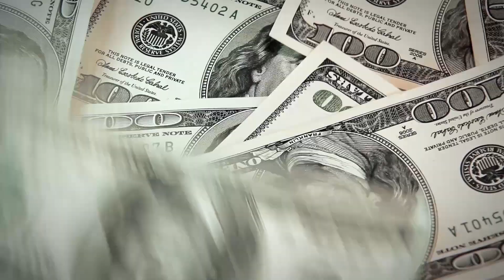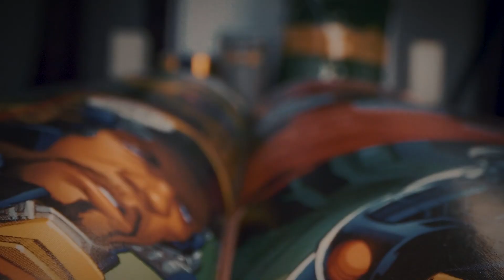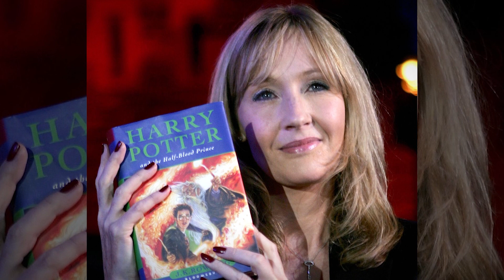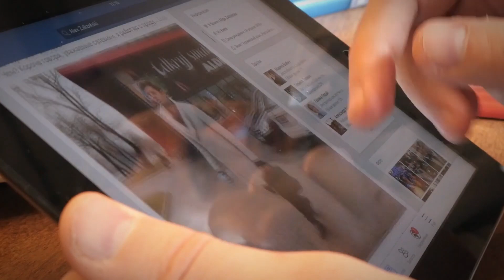20 Huge Stars Who Live Like Normal People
Throughout history, there have always been celebrities. Celebrities are the people that we admire who star in movies, and TV shows, and even play a part in politics. But of course, the realm of being a celebrity isn't just tied to those categories. There are plenty of other ways that people are celebrities today. From being on social media to playing sports. If you're famous then you're a celebrity today. Even though the definition of what being a celebrity is has changed, there are still different levels to being a celebrity. Some are more famous than others. That's just how it goes. And then there were the celebrities who were the a-listers that somehow still live like normal people. We're talking about the ones that have all the fame and yet, it hasn't gotten to their head. Well today, we're going to focus on those people and show you 20 huge stars who live like normal people